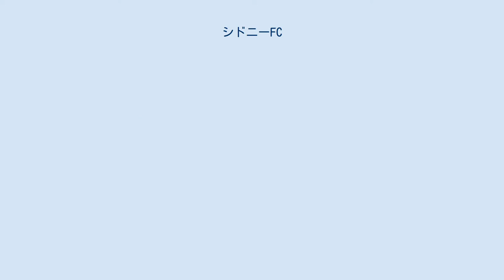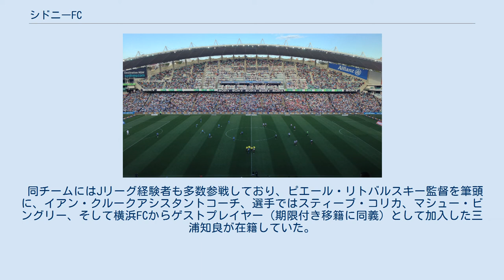シドニーFC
シドニー・フットボール・クラブ（英語：Sydney Football Club）は、オーストラリアの南東部、ニューサウスウェールズ州の州都シドニーをホームタウンとする、オーストラリアプロサッカーリーグ（Aリーグ）に加盟するプロサッカークラブ。
 オーストラリアではそれまでセミプロによるオーストラリアン・ナショナルサッカーリーグが開催され、シドニーからも5クラブが参戦していたが、オーストラリアサッカー連盟がオセアニアサッカー連盟からアジアサッカー連盟に転籍することが決まり、オーストラリアのサッカーの全体のレベルアップを図る目的から完全プロによる「Aリーグ」が2005年からスタートし、同年2月に新たにシドニーFCを結成した。
 チームはその年のオセアニアクラブ選手権大会で結成まもなく優勝を決定。
12月のトヨタカップ世界クラブ選手権大会のオセアニア代表として参戦することとなったが、その初戦（12月12日、豊田スタジアム・デポルティーボ・サプリサ=コスタリカ）で敗れた。
 同チームにはJリーグ経験者も多数参戦しており、ピエール・リトバルスキー監督を筆頭に、イアン・クルークアシスタントコーチ、選手ではスティーブ・コリカ、マシュー・ビングリー、そして横浜FCからゲストプレイヤー（期限付き移籍に同義）として加入した三浦知良が在籍していた。